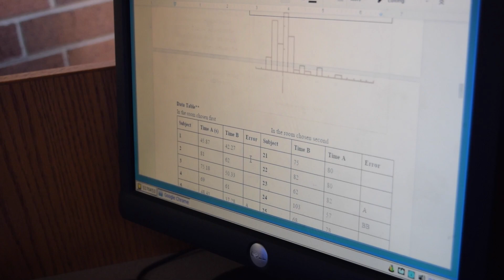Student Research Leads School to Change Its Tone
After a system upgrade altered the tone of the class bell at Huntley High School, sophomore Kyle Ockerlund's research on its effect on student concentration led the school to look into alternate options for the sound.